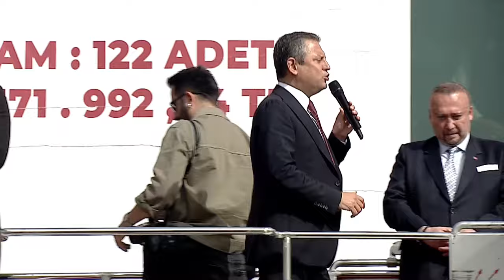CHP GENEL BAŞKANI ÖZGÜR ÖZEL UŞAK'TA 10/05/2024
Cumhuriyet Halk Partisi Genel Başkanı Özgür Özel, Uşak'ta halkla buluştu.